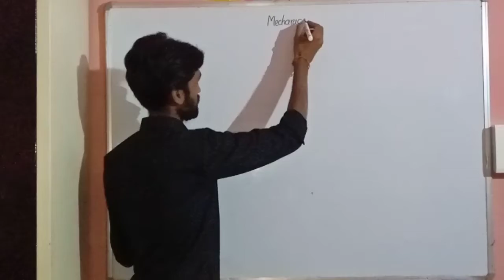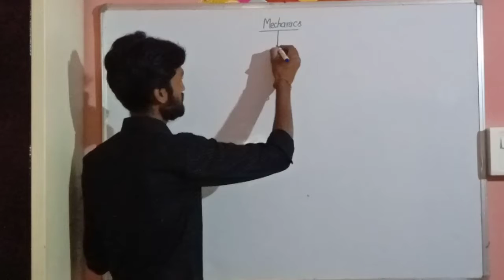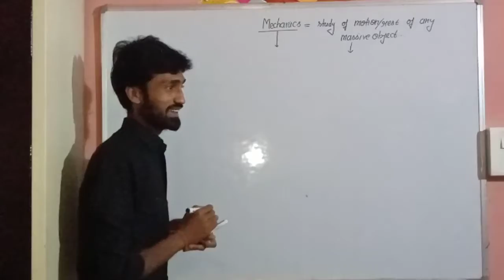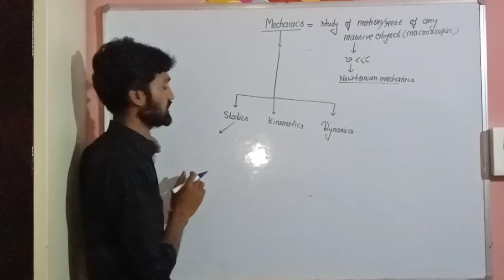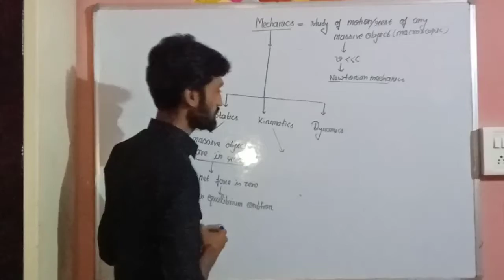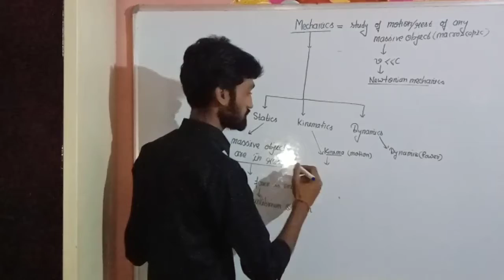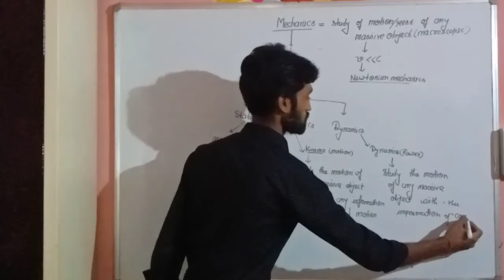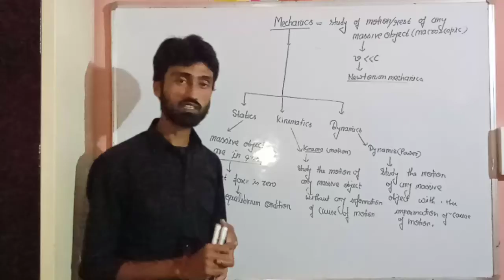Basic information about mechanics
By Pradeep sir (prajapat)